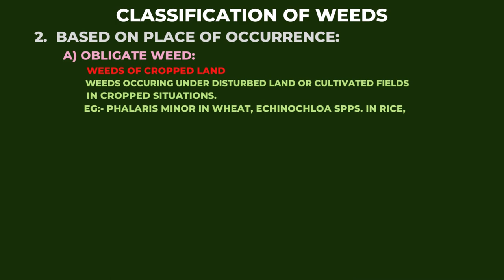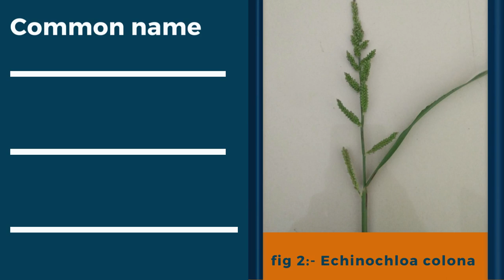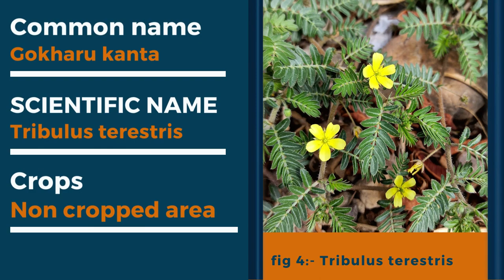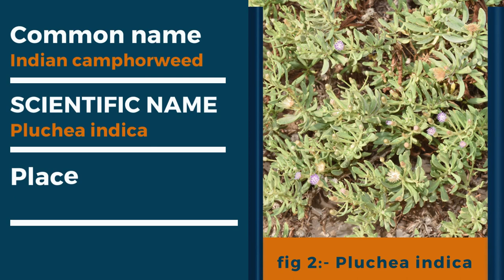Classification of Weeds | Based on place of occurrence | Obligate, Facultative, Xerophytic | Part-2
Weeds are plants which are undesirable, persistent, damaging and interfere with growth of other crop plants thus affecting human activities, agriculture, natural processes and economy of the country. The term weed was coined by Jethro Tull. Weeds classification help us to choose appropriate herbicide. Classification of weeds can be done from many different ways. But in this video we are only talking about weeds based on the place of occurrence.

Classification of weeds
2.  Based on place of occurrence:
   A) Obligate weed:
       Weeds of cropped land
       Weeds occurring under disturbed land or cultivated fields
        in cropped situations.
        eg:- phalaris minor in wheat, echinochloa spps. in rice,
        ipomoea triloba in sugarcane and Amaranthus spp. in kharif crops.

    B) Facultative weeds:
         Weeds of non-cropped area
         weeds of uncropped lands such as waste land, roadsides.
          Lantana camara, parthenium hysterophorus, calotropis
         gigantea, tribulus terrestris, datura metal, abutilon spp. and
         alternanthera pungens

      C) xerophytic weeds:
          Desert weeds such as opuntia spp. pluchea spp.

Understand WEED SCIENCE for bsc ag with  @agri360